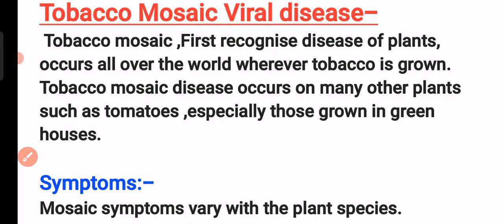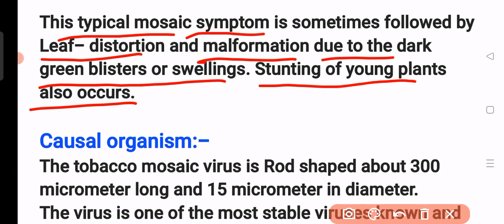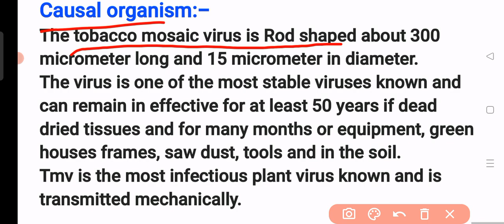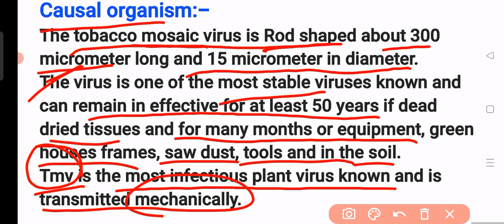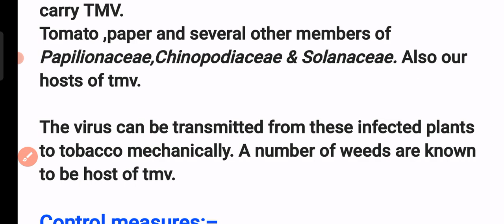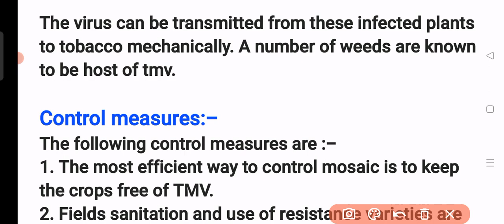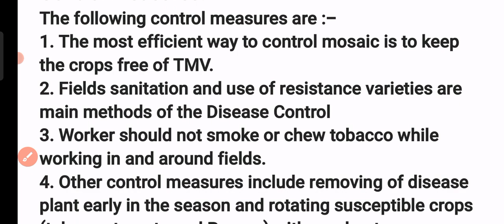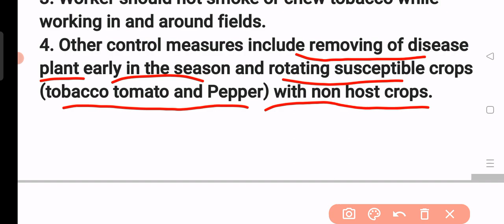TGT|PGT Biology|Tobacco Mosaic viral|Full lecture|Neet biology|Lt grade|By Priyal bhati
Tobbaco viral disease (TMV)Full :-Lecture|for TGT|PGT Biology|Lt grade|GIC biology|Neet biology|Bsc biology|Lower botany|Botany classes